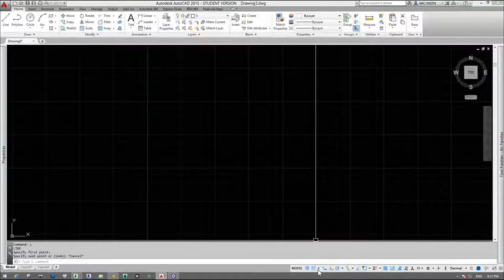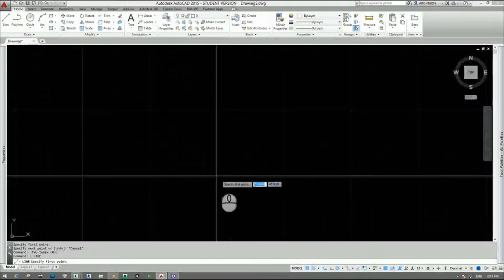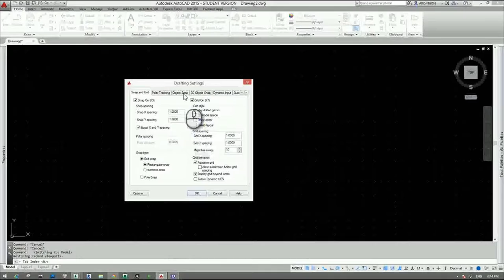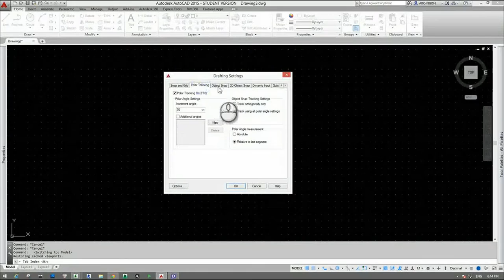[HỌC AUTOCAD MIỄN PHÍ] - Bài 6: Thiết lập Snap – Grid trong AutoCAD